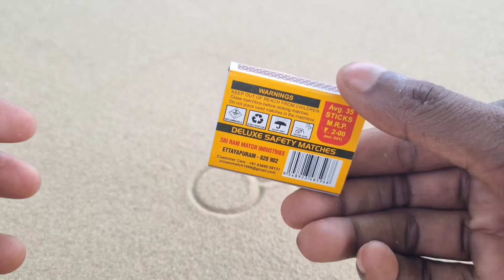Matchstick Chain Reaction Domino Vs Diwali Rocket Amazing Experiment 🔥~ सोचा नहीं था ऐसा होगा? 😱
⚠️Don't Try To Repeat🚫